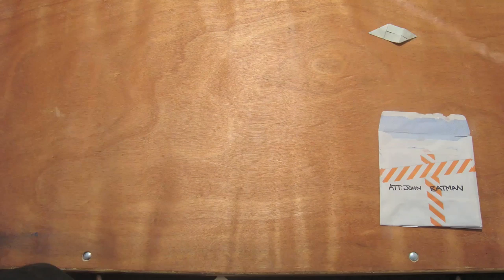RADIOHEAD - WEIRD FISHES (MOVIE - BY JESSE LEEWORTHY)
BY JESSE LEEWORTHY -  A stop motion animation outlaying the infrastructure needed to cope with the diversity and growth of Melbouirne City, Australia; A journey that promotes the use of bicycles for transport to help reduce pollution, carbon emissions and inner city congestion. This is Melbourne